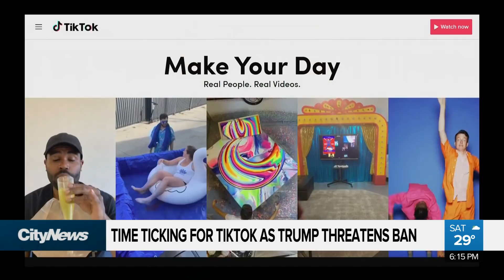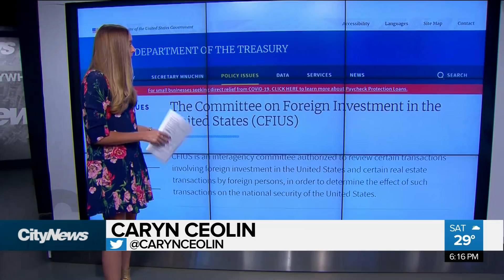Time ticking for TikTok as Trump threatens ban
Time is ticking for TikTok as President Trump vows to ban up to 80 million Americans from using it. Caryn Ceolin with how the move may force its Chinese owners to sell the wildly popular app.